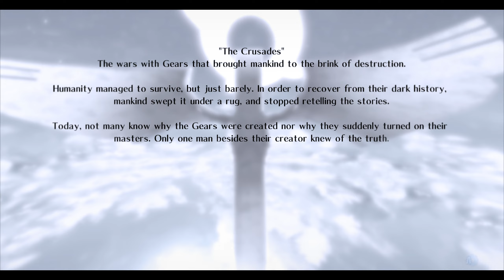IDENTIFY | Chapter 4 | Guilty Gear Xrd - Revelator Story Mode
IDENTIFY is the fourth chapter of Guilty Gear Xrd - Revelator

A week since Ramlethal Valentine declared war on all of humanity, Sol Badguy and his crew begin an investigation in order to track down Elphelt Valentine, who has been abducted by her "Mother".

Guilty Gear Xrd -Revelator- is the seventh main installment, and the overall twenty-third entry, in the Guilty Gear series. The direct sequel to Guilty Gear Xrd -Sign-, together they are the third chapter in the main storyline.

The game has received an update, Guilty Gear Xrd Rev 2, which introduces two additional playable characters (Baiken and Answer) and which was released in March 2017 for both arcade and consoles, and in June 2017 for Steam.

Lastly, the game is set in 2187, one year after its predecessor, Guilty Gear 2: Overture.

Let Me Know What You Think! I Want to Hear Your Opinion!!!

Fair use is one of the limitations to copyright intended to balance the interests of copyright holders with the public interest in the wider distribution and use of creative works by allowing as a defense to copyright infringement claims certain limited uses that might otherwise be considered infringement.

Unlike "fair dealing" rights that exist in most countries with a British legal history, the fair use right is a general exception that applies to all different kinds of uses with all types of works and turns on a flexible proportionality test that examines the purpose of the use, the amount used, and the impact on the market of the original work.